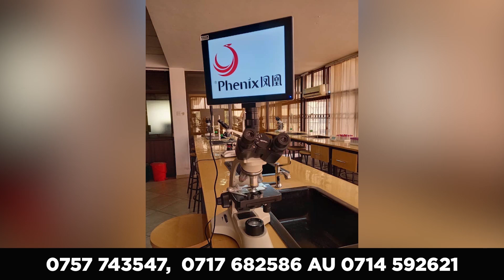MPYA: TCRA Kuhusu Vyombo Vya Habari Vya Nje "WENYE MIKATABA WATATU TU"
Baada ya kuwepo na sitofahamu kuhusiana na wanahabari wanaojihusisha na masuala ya Siasa hususani wale ambao waliotia nia ya kugombea ubunge na udiwani.

TCRA Kupitia kwa ANDREW KISAKA Mkuu Wa kitengo Cha mawasiliano   ametolea ufafanuzi kuhusiana na suala hilo.

JE,UNATAKA KUTANGAZA NA ANANIAS EDGAR TV?